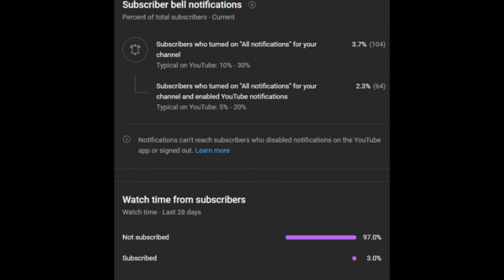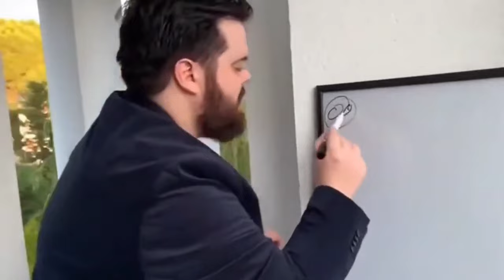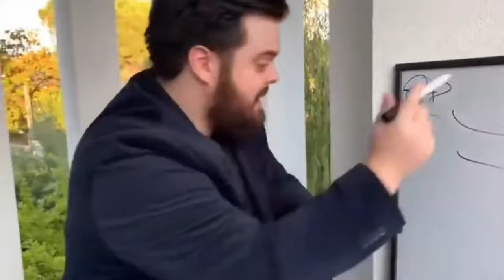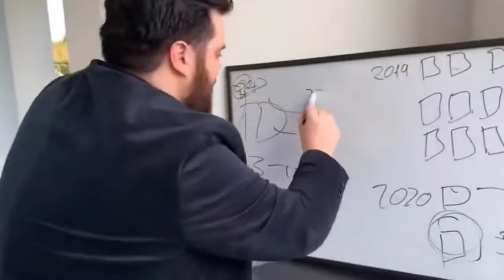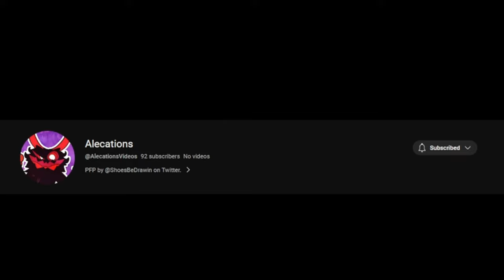Ramshackle: HILARIOUS or PRECARIOUS? The Newest Indie Animation Craze?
Ramshackle is the newest popular indie show coming out and it comes out hard. A lot of other shows build up mystery or want you to be engrossed, like Digital Circus, Murder Drones or Hazbin Hotel, but the off the wall internet humour and not so subtle political commentary let you know EXACTLY what this show is about! But is this going to be good enough for a full series?
Want to give a special thanks to this video's editor, nellow_p from discord!